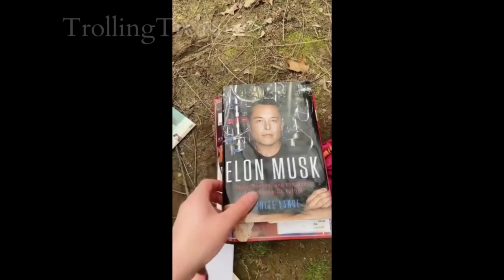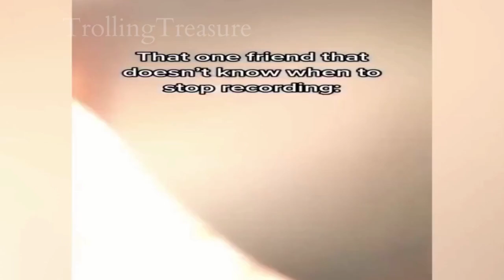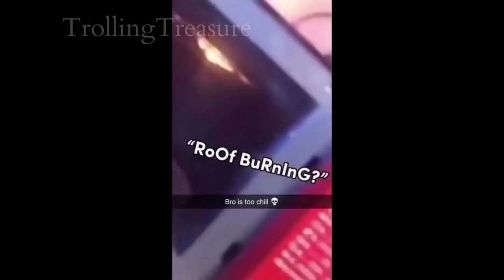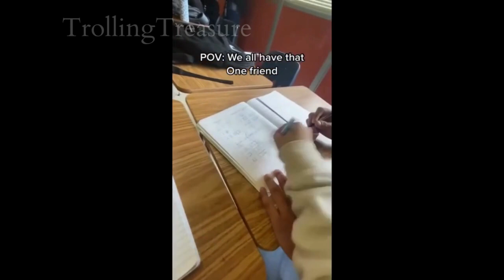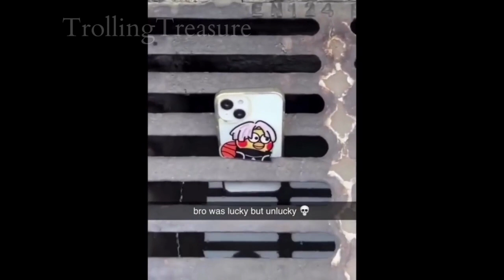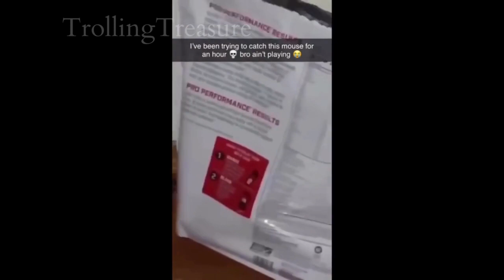10 Minutes of Meme Roulette - 22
This is a meme compilation of 10 minutes.

ABOUT ME 🔔
I’m Trolling Treasure, or Jay, and here we share the darkest humor you'll see.
Dive into a world of internet culture as we bring you the best dark videos.

Don't forget to enable notifications so you're always in the front row for the action. Thanks for being here, and we can't wait to share these incredible moments with you! 🙏

COLLABORATION 🤝
Ready to make your content stand out?
Let's collaborate and turn your ideas into visually stunning realities. Your vision, my expertise—let's create magic together! ✨